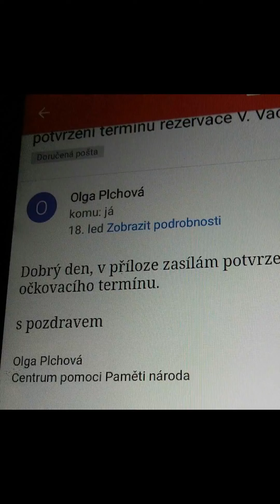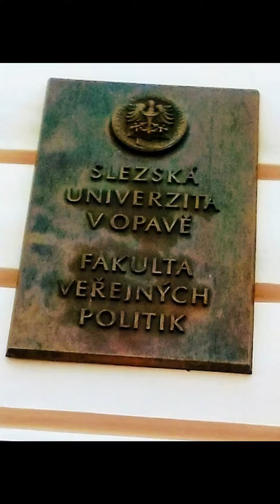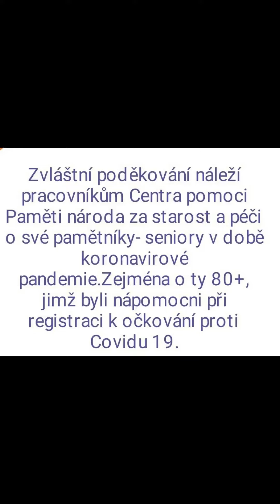Stařec a... k očkování... aneb Paměť národa pomahající